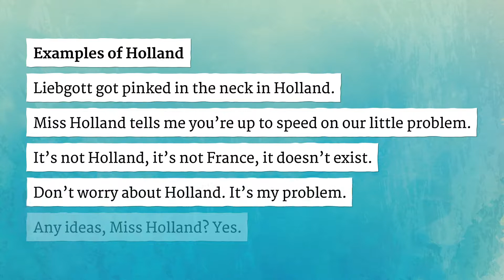HOLLAND pronunciation • How to pronounce HOLLAND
How to say Holland in British English and American English?